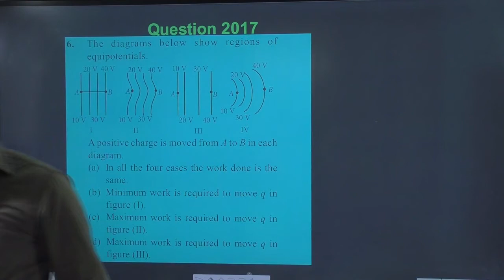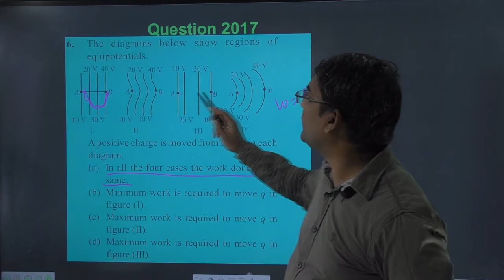The diagrams below show regions of equipotential. || Jps classes